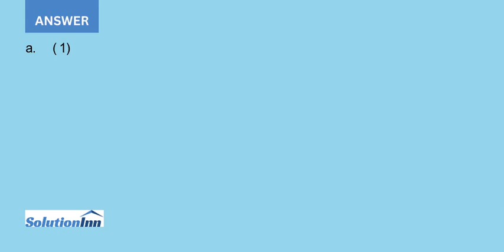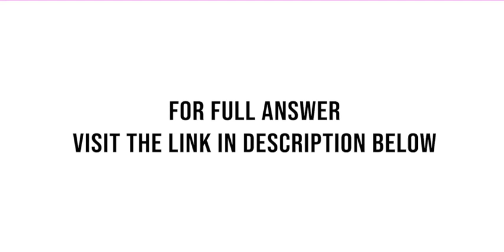Heritage Furniture Co uses a standard cost system One of the companys most popular products is an oa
[Solved] - Heritage Furniture Co. uses a standard cost system. One of the companys most popular products is an oak entertainment center that looks like an old icebox but houses a television, stereo, or other electronic components. The per-unit standard costs of ...